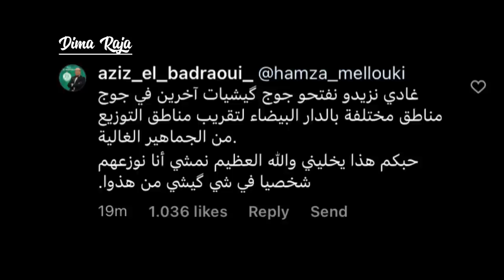مشكلة استلام بطائق الانخراط 💔 (و البدراوي يتدخّل 💪🏻!)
Raja
‏Raja casablanca
‏Raja mondial
‏Raja club athletic
‏Raja vs amazulu
‏Raja vs ess
‏Raja vs setif
‏Raja news
‏Curva sud
‏Tifo
‏Raja vs irt
‏Raja vs wifak setif
‏Raja vs rsb
‏Raja vs berkane
‏73ans
‏Raja 73ans
‏Botola
‏Champions league
‏Caf
‏Arab cup
‏Dima raja
‏La voce della magana
‏Kolshi msigner
‏Ntiya sbabi
‏Raja chanson
‏Raja nouvelle chanson
‏La voce della magana chanson
‏Obrigado
‏Ntiya sbabi vs setif
‏Tifo raja
‏Raja tifo
‏Raja tifo vs alahly
‏Raja vs ess
‏Raja vs wifaq setif
‏Raja vs setif
‏Raja vs kasbat tadla
‏Raja vs jskt
‏Coupe du trone
‏Raja live
‏Raja vs al ahly
‏Raja vs alahly
‏Penalty
‏Raja vs al ahly résumé
‏Raja vs al ahly penalty
‏Raja 1-1 al ahly
‏Raja vs al ahly 1-1
‏Raja 1-1 alahly
‏Raja vs alahly 1-1
‏Raja vs wydad
‏Raja vs wydad goals
‏Raja vs wydad buts
‏Raja 2-0 wydad
‏Raja vs wydad 2-0
‏Rca vs wac
‏Rca 2-0 wac
‏Rca vs wac 2-0
‏Raja vs mco
‏Raja 2-0 mco
‏Raja vs mco 2-0
‏Raja vs fus
‏Raja 1-0 fus
‏Raja vs fus 1-0
‏Raja vs dhj
‏Raja 2-0 dhj
‏Raja vs dhj 2-0
‏Tifo raja vs dhj
‏Craquage raja
‏Bedraoui
‏Aziz bedraoui
‏Abdelilah fahmi
‏Fahmi
‏Dagdoug
‏Houssem dagdoug
‏Houssam dagdoug
‏Dagdoug raja
‏Houssem dagdoug raja
‏‎الرجاء
‏‎الرجاء العالمي
‏‎الرجاء البيضاوي
‏‎الرجاء الرياضي
‏‎نادي الشعب
‏‎الرجاء و وفاق سطيف
‏‎الرجاء ضد وفاق سطيف
‏‎جمهور الرجاء
‏‎الجمهور الرجاوي
‏‎جماهير الرجاء
‏‎الرجاء ضد بركان
‏‎عيد ميلاد الرجاء
‏‎73 سنة
‏‎الرجاء 73 سنة
‏‎احتفالية الرجاء
‏‎احتفالات الرجاء
تيفو الرجاء
‏‎الدوري المغربي
‏‎دوري أبطال إفريقيا
‏‎كأس العرب
‏‎ديما راجا
‏‎لاڤوتشي
‏‎لاڤوتشي ديلا ماغانا
‏‎نتيا سبابي
‏‎كولشي مسيني
‏‎أغنية الرجاء
‏‎أغنية الرجاء الجديدة
‏‎جمهور الرجاء
‏‎جمهور الرجاء ضد سطيف
‏‎جمهور الرجاء ضد وفاق سطيف
‏‎الرجاء و تادلة
‏‎الرجاء و قصبة تادلة
‏‎الرجاء ضد قصبة تادلة
‏‎كأس العرش
الرجاء و الأهلي
الرجاء و الأهلي المصري
الرجاء ضد الأهلي
فضيحة تحكيمية
مجزرة تحكيمية
فضيحة تحكيمية في مباراة الرجاء
مجزرة تحكيمية في مباراة الرجاء
لاعب الرجاء
لاعبي الرجاء
تصدي الزنيتي
هدف الرجاء
هدف الرجاء ضد الأهلي
ملخص الرجاء و الأهلي
ملخص مباراة الرجاء و الأهلي
أهداف الرجاء و الأهلي
أهداف مباراة الرجاء و الأهلي
مباراة الرجاء و الأهلي
الرجاء والأهلي 1-1
الرجاء 1-1 الأهلي
الرجاء و الوداد
ملخص الرجاء و الوداد
أهداف الرجاء و الوداد
الرجاء و الوداد 2-0
الرجاء 2-0 الوداد
الرجاء و وجدة
الرجاء و مولودية وجدة
الرجاء و الفتح
الرجاء و الفتح الرباطي
الرجاء و الجديدة
الرجاء والدفاع الجديدي
الرجاء و الدفاع الجديدي
كراكاج
كراكاج جمهور الرجاء
تيفو الرجاء
دوبل تيفو
البدراوي
عزيز البدراوي
عبد العزيز البدراوي
رئيس الرجاء
رئيس الرجاء الجديد
عبد الإله فهمي
فهمي
لاعب الرجاء
لاعب الرجاء الجديد
حسام الدگدوگ
الدگدوگ
مدافع الرجاء الجديد
اللاعب الجديد للرجاء
التسجيل الصوتي
هجوم على البدراوي